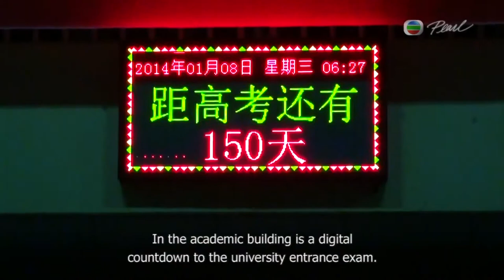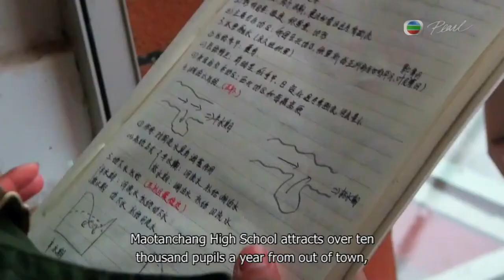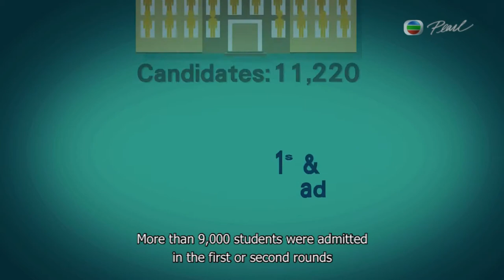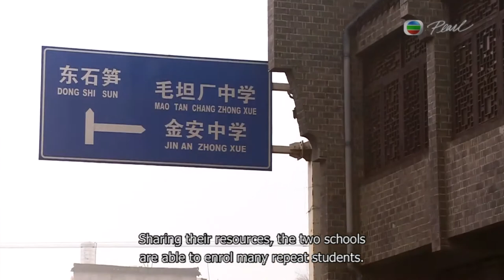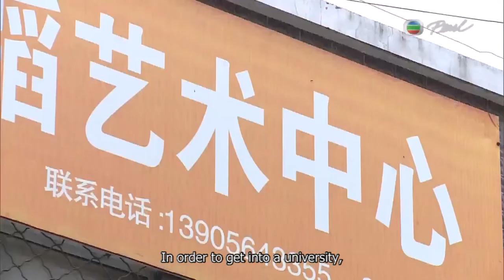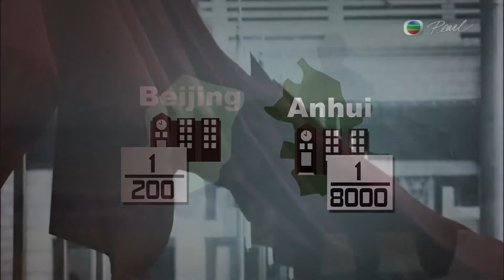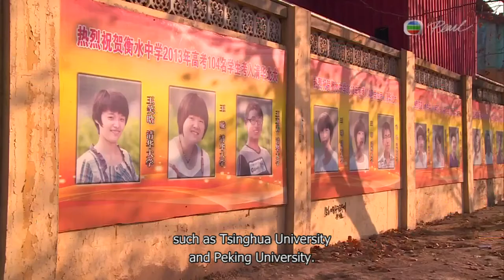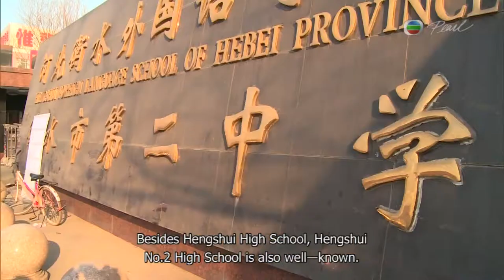2014.06.30 - THE TEST part1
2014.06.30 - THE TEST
On Air Date: 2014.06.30 (Mon)

In mainland China, nationwide university entrance exams are held each June. In 9 hours over 2 days, students are tested on knowledge garnered over more than 10 years of education to decide their fate for the rest of their lives: further education and success or menial work and tedium. To prepare, students undertake cram tutorials, parents and communities rally in support. What are the personal and social costs of this exam system? Is it an obsolete practice that needs to be reformed?

Reporter: Diana Lin / Gut Chan